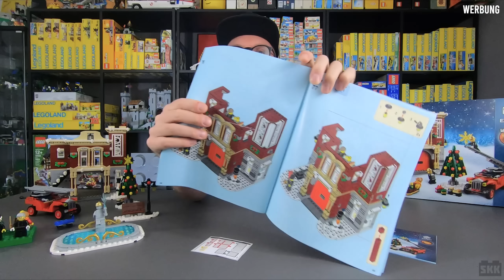Wirklich so schlecht wie ihr Ruf? Die weihnachtliche Feuerwache LEGO® 10263 [Review]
Die Feuerwache gab es gefühlt sehr lange im Markt. Sie wurde teilweise für um die 50 Euro "verramscht". Viele LEGO®-Weihnachtsset-Fans hatten das Bauchgefühl, dass das Set irgendwie nichts taugt. Heute gehen wir der Sache auf den Grund. Seid dabei!

Inhalt des Videos:

0:00 Einleitung
3:36 die Box
5:00 die Bauanleitungen
7:42 die Sticker des Sets
8:20 die Minifiguren
10:30 der Springbrunnen mit Eislaufbahn
11:38 die Parkbank mit Laterne
12:22 der Weihnachtsbaum
13:28 das Feuerwehrauto
14:25 die Feuerwache im Detail
21:45 Fazit: gutes oder schlechtes Weihnachtsset?